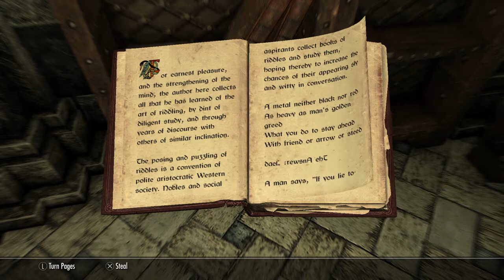Skyrim |15| The Dark Brotherhood